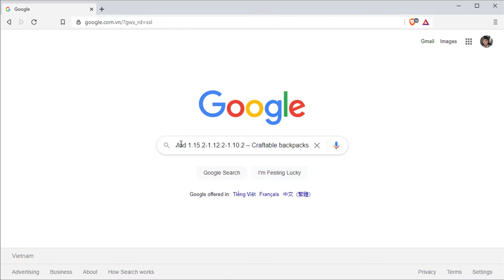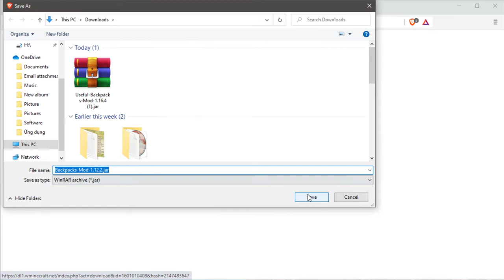Minecraft Backpacks Mod 1.15.2-1.12.2-1.10.2 – Craftable backpacks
If you are having trouble with tools in Minecraft and you are looking for a more useful tool to help you conquer the game, you should check out Backpacks Mod.

With the latest version which is 1.12.2/1.10.2, you will be able to improve all the inventory management.

Thanks to this, your game will be much easier and funnier to enjoy.

As we have mentioned above, Backpacks Mod has so many great functions that lots of gamers have downloaded it for their game. But what are the most outstanding ones?

First of all, Backpacks Mod 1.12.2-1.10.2 version includes craftable backpacks so that players can easily improve their inventory management. You can store backpacks in the inventory or worn just by putting one in the slot of chest armour.

Second, Backpacks Mod integrates 16 different backpacks to minecraft with different colours and they are used as inventory chests that can be placed into different areas in the game. In addition, inside the backpacks are cary inventory so you won’t need to go to chests anymore.